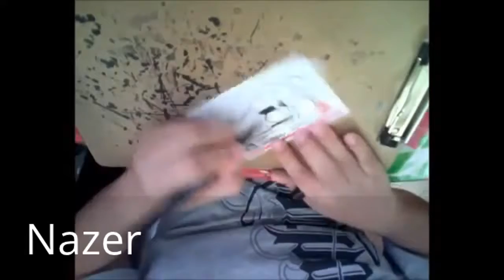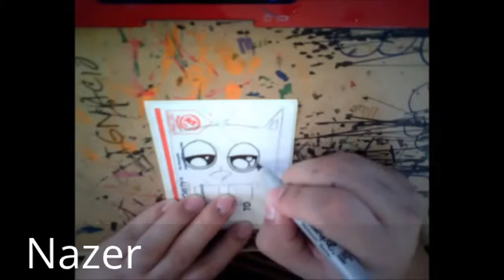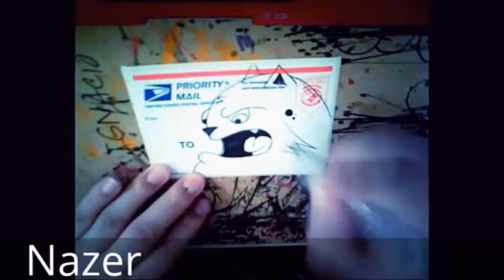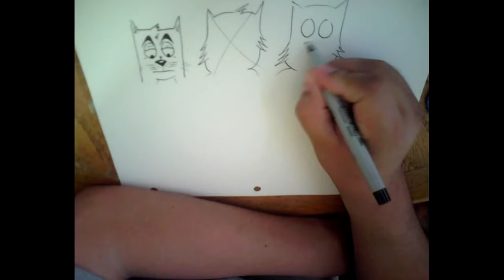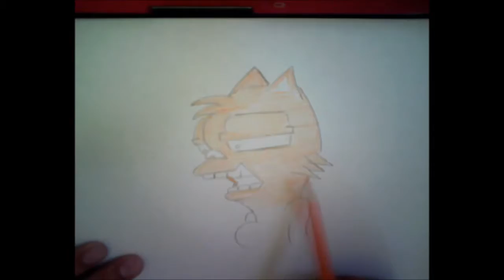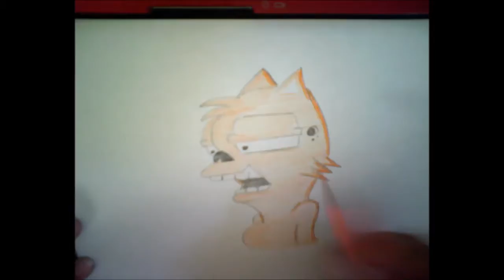Pk All my Cat Characters videos (2010 -??)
Pk now i have made more than these drawing i didnt make them into videos i only showed a few that were done here